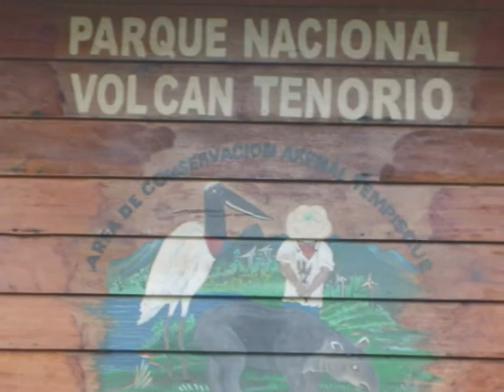CATARATAS DE RIO CELESTE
ESTE PASEO ES ENO DE LOS PREFERIDOS DE LO STICOS PARA CONOCER UNA DE TANTAS MARAVILLAS QUE PUEDES CONOCER EN COSTA RICA Y QUE EXCURSIONES ELITOUR TE LA TRAE Y TE PUEDE LLEVAR A CONOCER TODOS LOS DE MAS QUE HAY EN EL PAIS.